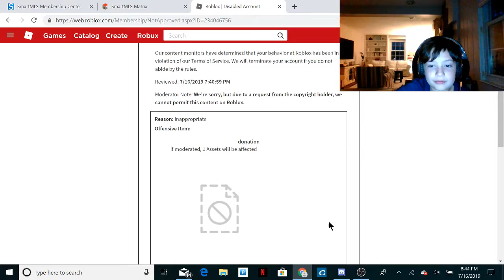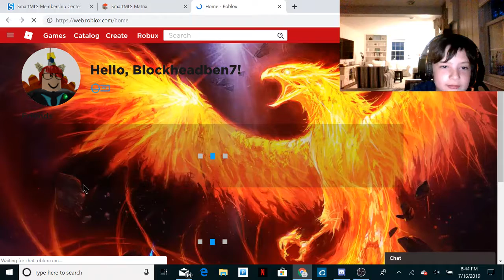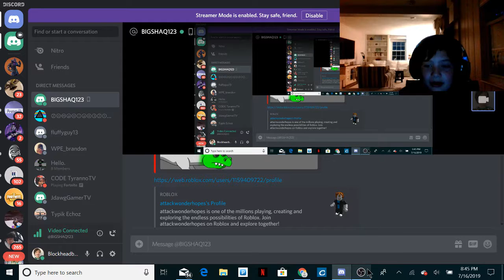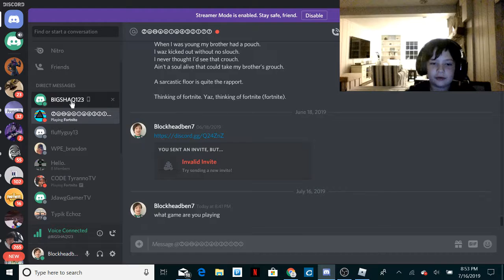i got hacked....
i got hacked mid way